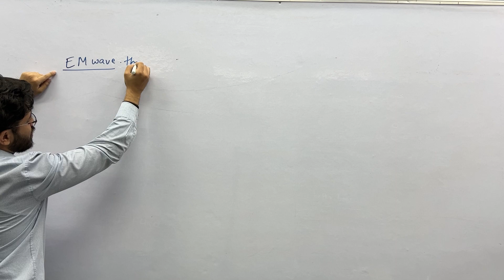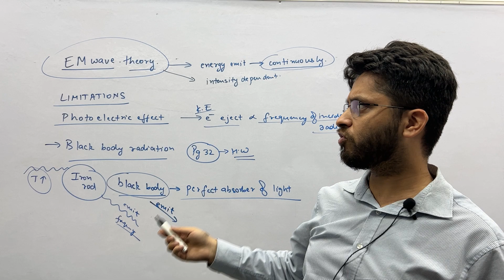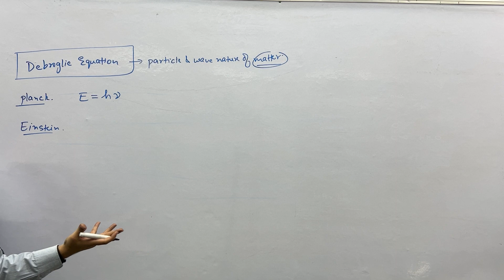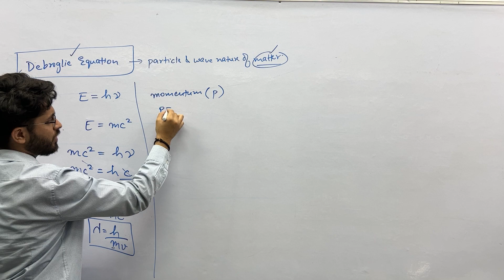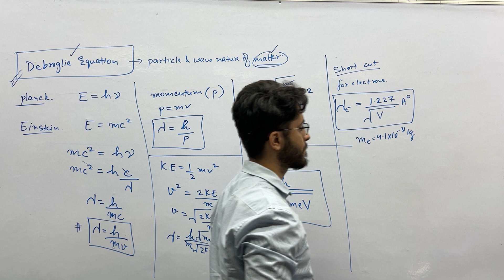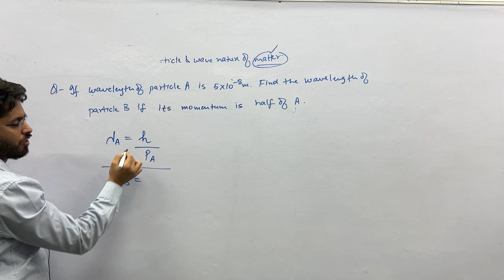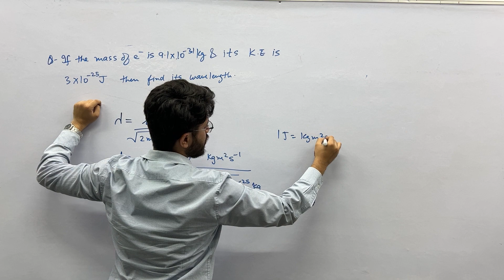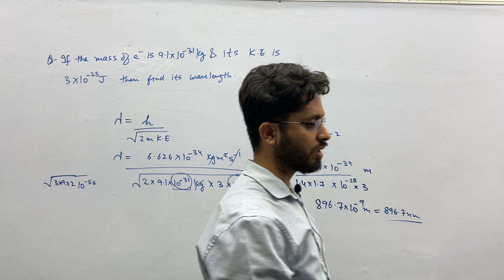L-9 CLASS 11 STRUCTURE OF ATOM | DEBROGLIE EQUATION & BLACK BODY RADIATION | CBSE JEE NEET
TOPIC
black body radiation.
debroglie wavelength.

N.I.T 3 FARIDABAD ( NEAR CHIMNIBAI )
SECTOR 17 ( HUDA MARKET )

SECTOR 3  ( VIDYARJAN )

TELEGRAM CHANNEL - CHEMISTRY BY RISHABH KAKKAR
INSTAGRAM - rishabh_kakkar_95420STRUCTURE OF ATOM CLASS 11

TOPIC
1. NCERT QUESTIONS
2. PYQ'S

SECTOR 9  ( NEAR 7 DAYS )
SECTOR 3  ( VIDYARJAN )